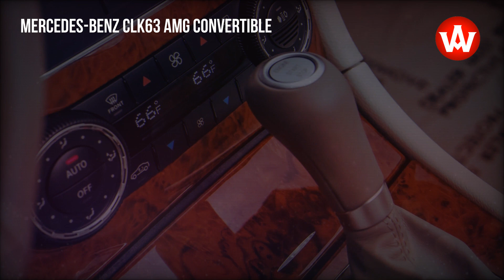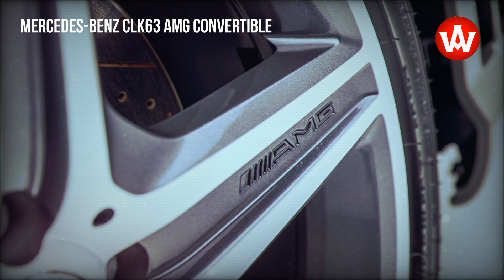Mercedes-Benz CLK 63 AMG Convertible A209 powerful cabrio, 2008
This 2008 Mercedes-Benz CLK63 AMG is finished in Cubanite Silver Metallic over beige leather, and power is from a 6.2-liter V8 mated to a seven-speed automatic transmission. Equipment includes an AMG body kit and 18″ wheels as well as a Harman Kardon Logic 7 surround sound system, Keyless Go, a Designo Alcantara roof liner, Parktronic, and more. The 6.2-liter M156 V8 was hand-assembled in Affalterbach, Germany, and wears a plaque featuring the builder’s signature. Output was rated at 475 horsepower and 465 lb-ft of torque when new.